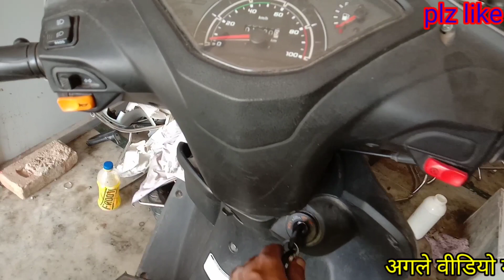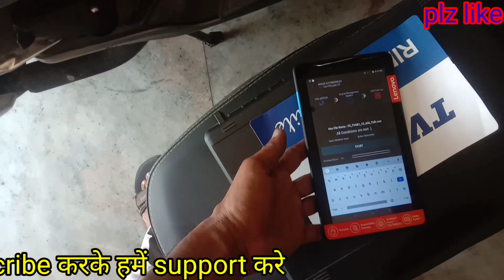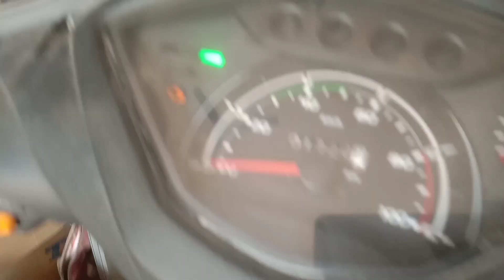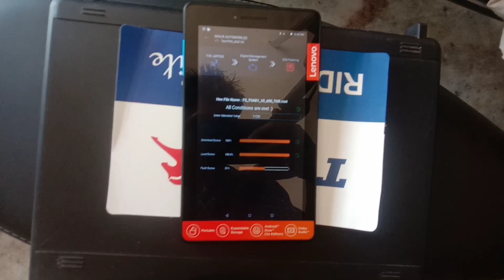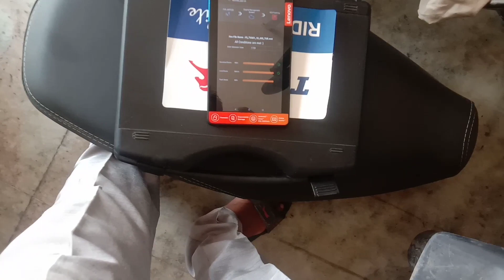Tvs bs6 baikes check up adaptor |Tvs Jupiter bs6 fule pump problem |Tvs bs6 ride scan tolls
आदाब नमस्कार दोस्तों में इरफान मलिक Tvs धनपुरा
आज की वीडियो मे हम बात करने वाले हैं की Tvs
Jupiter bs6 का फियुल पम्प कैसे चेंज करे अगर
आपने जीस company का नीकाला और उससे अलग
company का आप डाल रहे हो तो tvs के ride scan
टूल से कैसे scan करे ईस इसतीथी में आपको 100%
टैब लगानी पडेगी

(1) TVS bs6 bike scanning tools
(2) scanning tools TVS bs6 bikes
(3) TVS bike ko kaise scan Karen
(4) fuel pump problem TVS bs6 Jupiter
(5) fuel pump samasya TVS Jupiter bs6